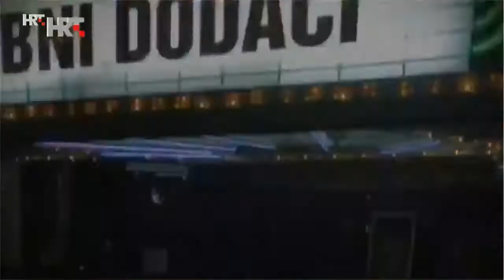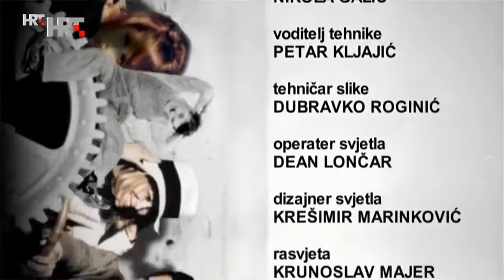Posebni dodaci: Andrea Arnold s najvećim fokusom na film American Honey